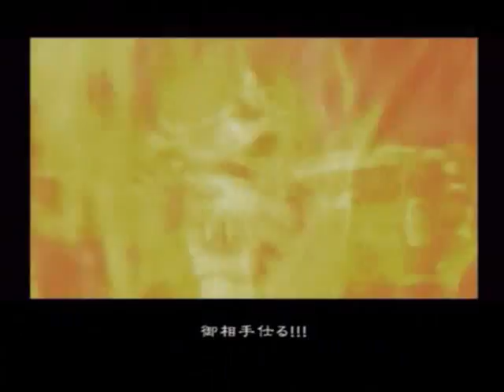BERSERK(PS2)10-火竜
出血大サービスし過ぎ